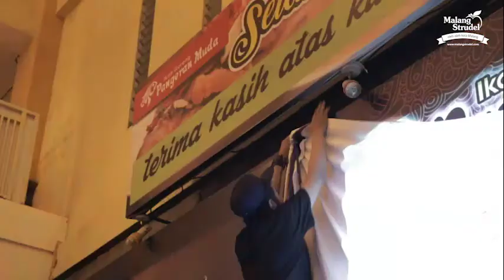Meet Up All Crew Sitkom Malang Melintang penuh suka duka!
Pengalaman baru,
Keluarga baru,
Suka dan duka sudah dilalui oleh para pemain sitkom Malang Melintang dan All Crew! Proses shooting selama 1 bulan penuh bener-bener memorable buat seluruh kru yang terlibat.

Kita juga mempererat tali silaturahmi dengan tasyakuran bareng All Crew, di tasyakuran ini kita juga bareng-bareng nonton teaser sitkom Malang Melintang loh!  Semoga saja tali persaudaraan ini tak putus sampai disini saja ya guys! Dan untuk kalian yang sudah penasaran dengan sitkom Malang Melintang, yuk langsung subscribes youtube channel Malang Strudel di
Jangan sampai ketinggalan beritanya ya!